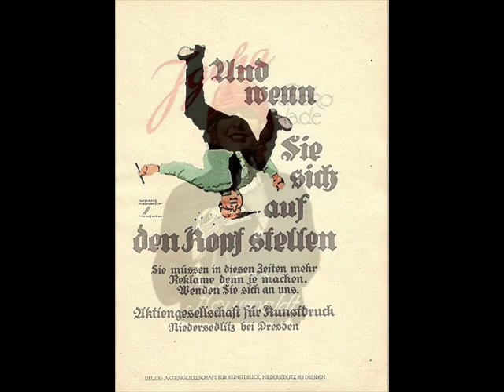Swing in Third Reich: Hallo Benny - a VERY hot foxtrot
Hallo Benny (Franz Mück)  Orkiestra taneczna R.Naruszewicza (it's a hoax name for some German band from 1930/40s), Melodje ca 1946 (Polish pressing)

WHO plays it?!
NOTE: In Poland, in short period 1945-47, when the Soviet Stalinism was not fully  installed yet, a privately owned little record factory „Melodje"  that was located in a small apartment house in the heart of the Old Town of Poznań  was issuing very good recordings of the post-WWII Polish jazz & swing orchestras (e.g. Bracia Łopatowscy, Charles Bovery or Kazimierz Bryzek's bands)  together with excellent jazz and non-jazz Polish singers (Marta Mirska, Tadeusz Miller, the revellers choir Cztery Asy). Also, they issued the sides re-pressed from miraculously saved prewar matrixes of Syrena-Rekord or Odeon record companies in Warsaw. Among them, sometimes you could find the intruguing  and, usually, being on the highest  artistical level  jazz or just the dance numbers, performed by mysterious bands „Orkiestra Stanisława Godarskiego" (Stanisław Godarski's Orchestra) or „Orkiestra R. Naruszewicza. The  problem is: such bandleaders or such orchestras never existed! The phantasmagoric names were the hoax and sides holding such labels, were simply the re-recordings of nazi-Germany orchestras fromthe matrixes, or maybe from the records (God knows, in what kind of technology??)  that were left in Poland by the nazis during their panick evacuation back to Germany, in January 1945.  The usage of the label name „St. Godarski" or „R.Naruszewicz entitled owners of "Melodje Records" to avoid payments of royalties as well as protected them from political accusals of being any kind of pro-nazi conspiracy...